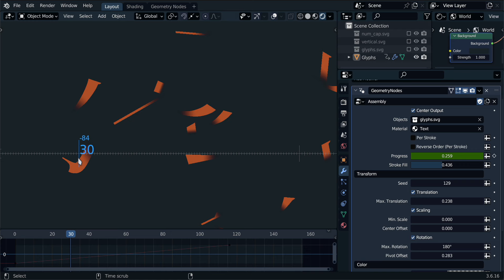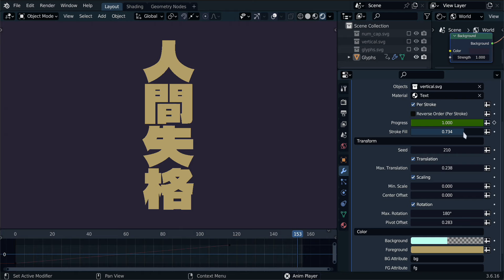Assembly Demo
Software: Blender